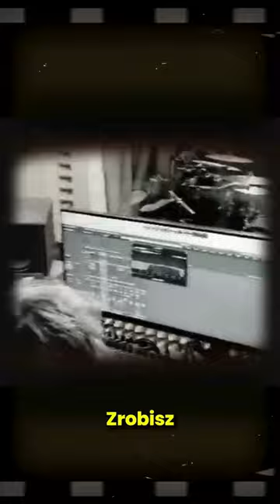Reggae - Wybierz mądrze, wybierz z głową - Liceum Puszczykowo